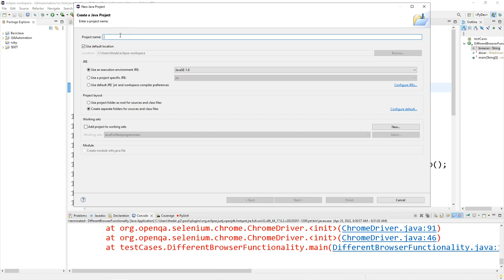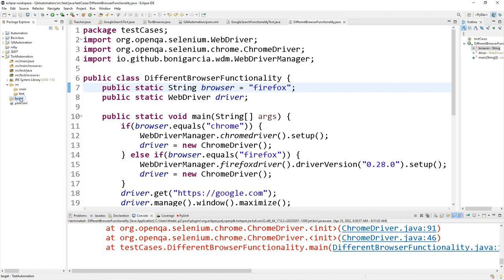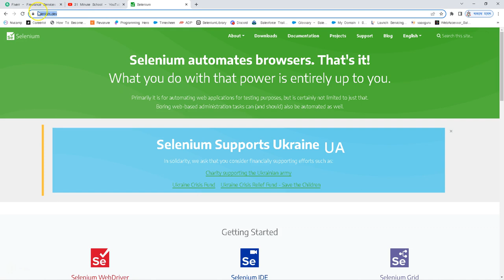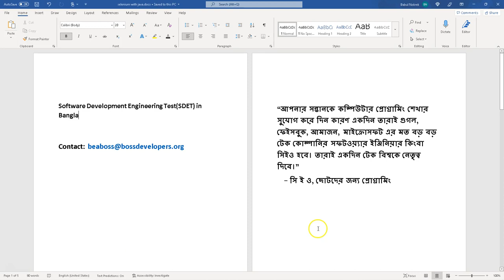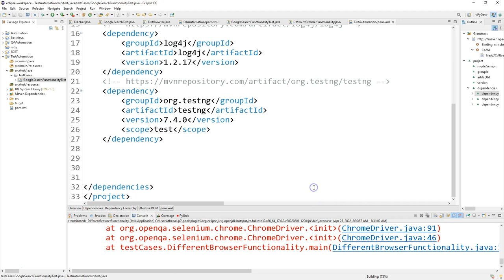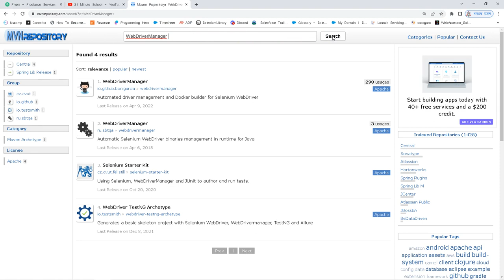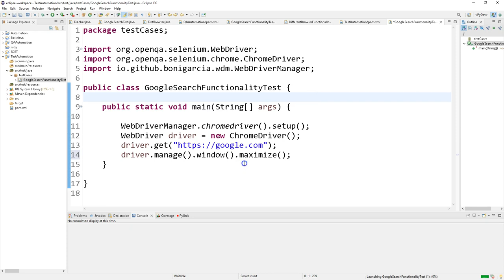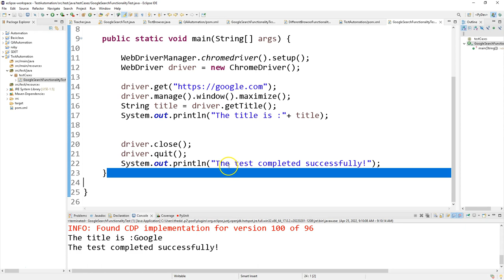বাংলায় সেলেনিয়াম ওয়েব ড্রাইভার|Latest Selenium Setup|How To Configure Selenium 4.0.0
LET'S SET UP our TEST ENVIRONMENT get STRONG FOUNDATION on SELENIUM:
Tutorial-10: Facebook Sign Up Functionality Test:
Tutorial-11: Using variables to Parameterized Data:
Tutorial-12:  Test TD Bank Web Application
Tutorial-13:  JUnit Framework with Facebook
Tutorial-14: utest web application
Tutorial-15: Practice with TD Bank Web Application
Tutorial-16: Practice with Google.com
Tutorial-17: Practice with Facebook Website
Tutorial-18: utest web application
Tutorial-20: MODULAR Programming/ Coding/ Writing scripts
Tutorial-21: Maven Build Tool
Tutorial-22: Jenkins
Tutorial-23: Git & GitHub
Tutorial-24: JUnit Testing & TestNG frameworks
Tutorial-25: Page Object Modelling
Tutorial-26: TestNG Framework
Tutorial-27: BDD Cucumber Framework
Tutorial-28: Robot(ic) Framework
Tutorial-29: Top Job interview questions

Tutorial-22: Jenkins
Tutorial-23: Git & GitHub
Tutorial-24: JUnit Testing
Tutorial-26: TestNG Framework
Tutorial-28: Top Job interview questions